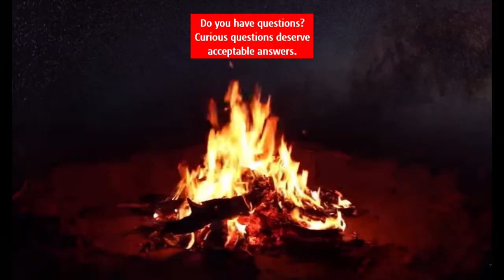Bible Contradiction? Field of Blood (Judas Iscariot)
A Muslim claims that Matthew 27:7 and Acts 1:18 contradict each other, with the former saying Judas did not purchase the Potter's Field and the latter saying Judas did buy it. Is that Muslim right? Is this a true contradiction? No. The Bible critic fails again.